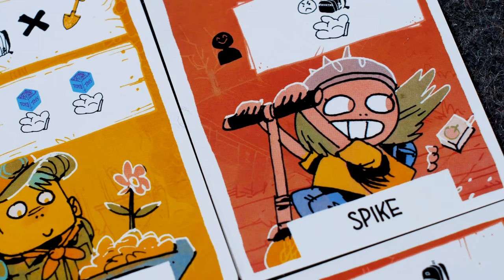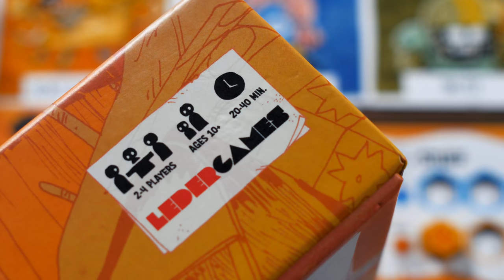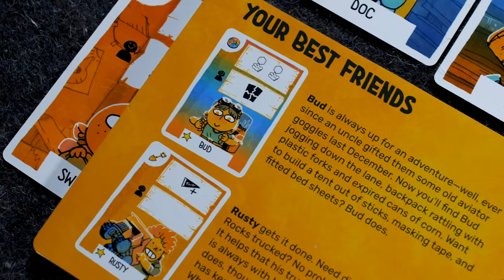Fort - 3 Player - Leder Games - (Quackalope Gameplay)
- Pre-order -

Fort is a 2-4 player card game about building forts and following friends.

In Fort, you're a kid! And like many kids, you want to grow your circle of friends, collect pizza and toys, and build the coolest fort.

By doing this cool stuff, you'll score victory points, and at the end of the game, the player with the most victory points wins! Your cards not only let you take actions on your own turn, but also let you follow the other players' actions on their turns. Will you devote yourself to your own posse, or copy what the other kids are doing?

But be careful as your carefully constructed deck might start losing cards if you don't actually use them. After all, if you don't play with your friends, why should they hang out with you anymore?